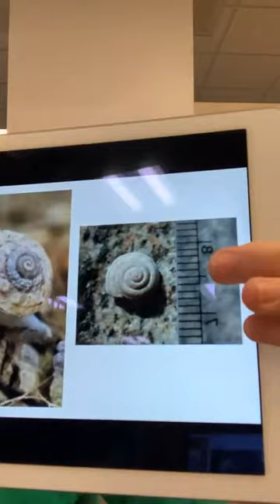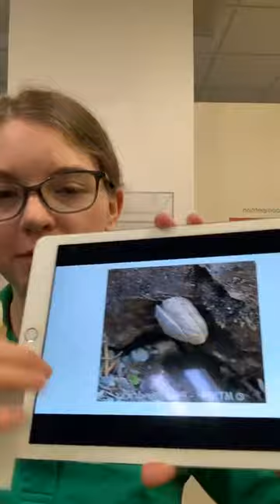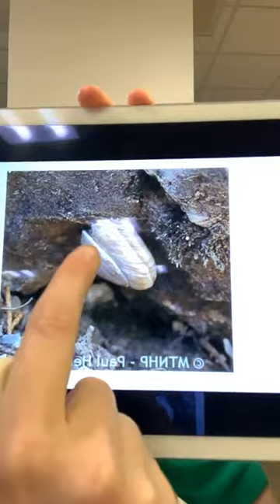Migration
Life Science Live on Facebook Live